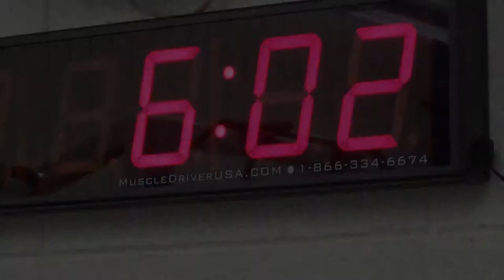Pre-Hype Video - Holy Cross 2014 (Football)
Film by Zachary Lee